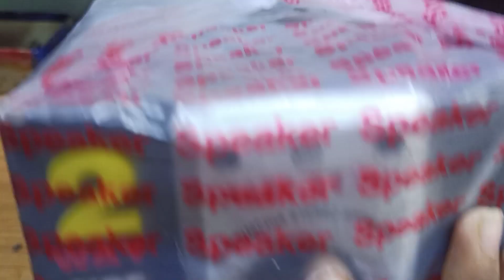4000 watts multimedia stereo Speakers 😲 // power full speaker || sound testing